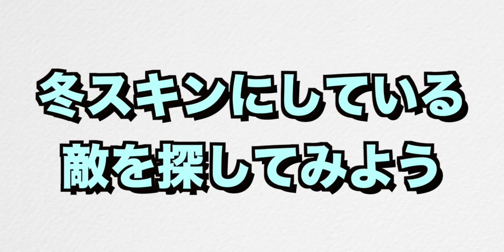【クラクラ】新マップ登場！謎の館やババキンの巨象が出てきてテンション上がるw